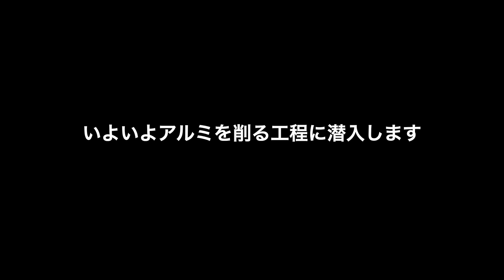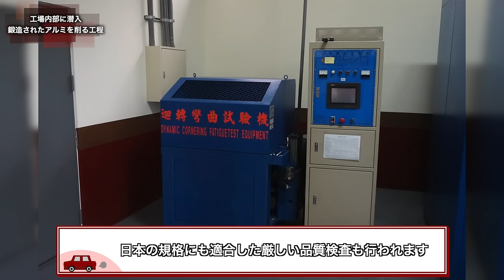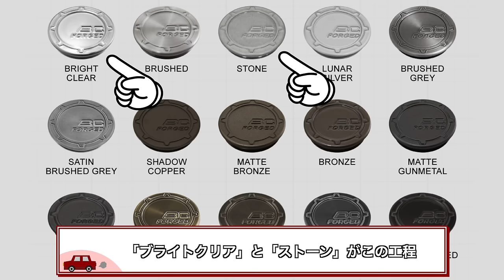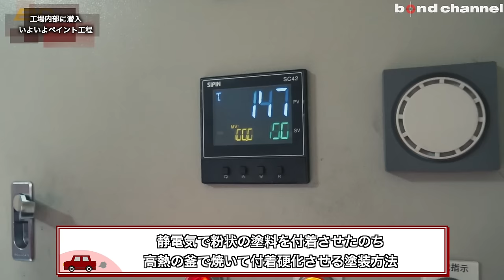【見渡す限りのレーシングカー】年間20,000本以上鍛造ホイールを製造するメーカー【BC FORGED工場見学 後編】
00:00 前回の振り返り
00:22 削り工程
03:35 ブラッシュド＆ポリッシュ工程
05:57 ペイント工程
07:36 組み立て＆梱包工程
09:31 梱包資材もBC流
10:48 GLS600紹介
13:13 レーシングカーコレクション紹介
16:39 GT4RS紹介
17:59 エンディング

BC FORGEDはボンド各店は勿論、全国の取り扱い店からもお買い求め頂けます。

BC FORGED 日本代理店
ラガーコーポレーション
〒338-0836
埼玉県さいたま市桜区町谷4-1-1